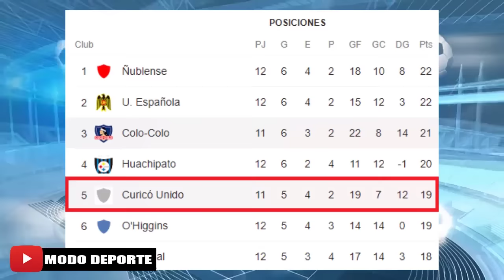Confirmado: 11 Titular Curico Unido vs Colo Colo Jornada 12 Campeonato Planvital 2022